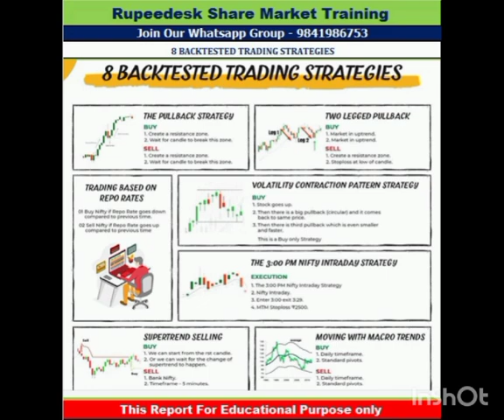Share Market Training Market Review Rupeedesk K Karthik Raja 29 08 2024